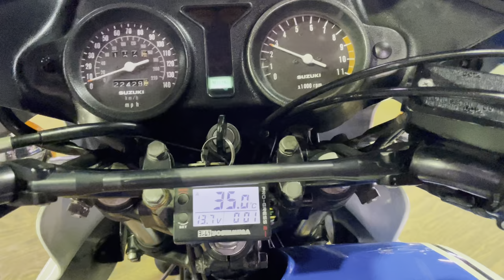ID2301 SUZUKI GS1000S Wes Cooley Replica ウェス・クーリー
1000cc スズキ　GS1000S ウェス・クーリー レプリカ
国内登録済み 車検切れ
TMRキャブ YSSリアサス 社外オイルクーラー
コワースバックステップ ヨシムラテンプメーター
FRソードホイール Fブレンボーキャリパー

1000本以上のハーレーの動画あります。